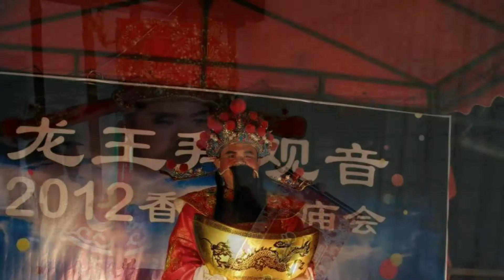2008-2020 歷年來財神爺扮像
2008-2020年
歷年來財神爺扮像
將收集多年的相片
製作短片留為紀念